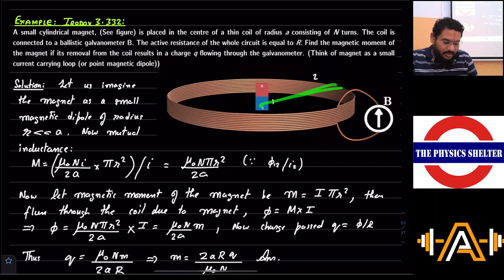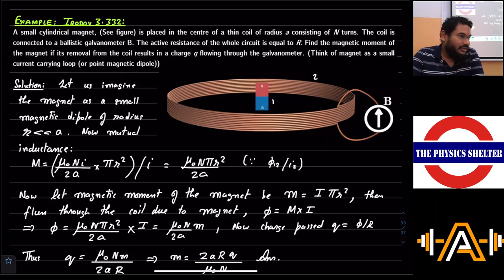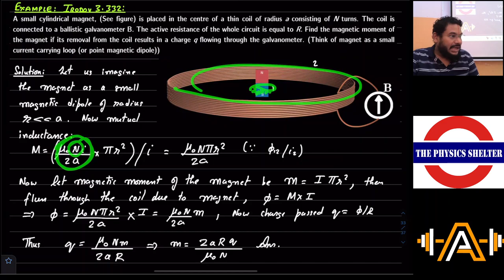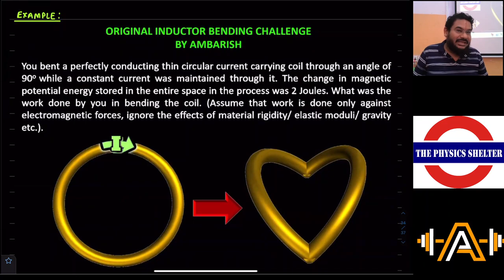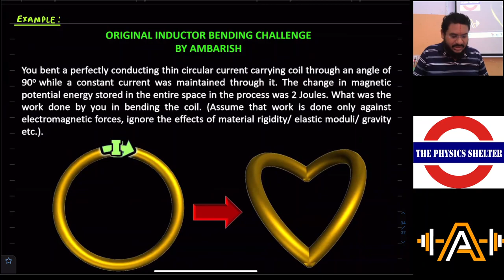2023 05 04 INDUCTANCE LECTURE 5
1. ENERGY IN A COUPLED CIRCUIT AND PROOF OF RECIPROCITY
2. EXAMPLE| IRODOV 3.329| MUTUAL INDUCTANCE OF AN INFINITE WIRE WITH A RECTANGULAR LOOP
3. EXAMPLE| IRODOV 3.332| FINDING MAGNETIC MOMENT OF A SMALL LOOP USING READING OF A BALLISTIC GALVANOMETER
4. EXAMPLE| DEVELOPING DIFFERENTIAL EQUATION FOR A COUPLED LRM CIRCUIT
5. INTRODUCTION TO AN ORIGINAL INDUCTOR BENDING CHALLENGE (MUTUAL EMF WITHOUT CHANGING CURRENTS)